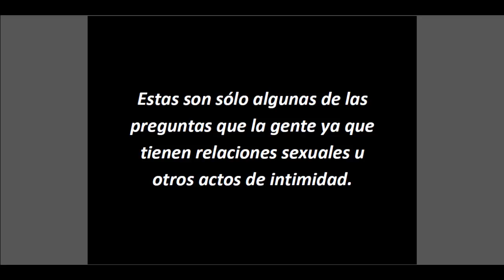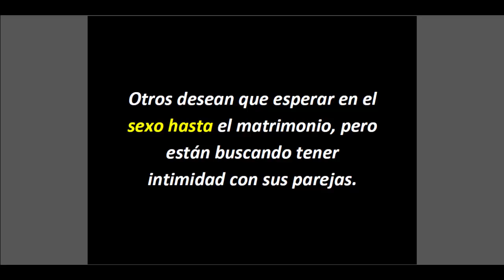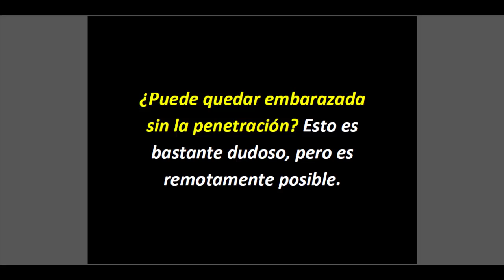Puedo Quedar Embarazada Con El Líquido Preseminal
¿Puedo Quedar Embarazada

Hay una serie de situaciones o circunstancias relacionado con las relaciones sexuales que dejan a la gente con muchas preguntas.

 ¿Puede quedar embarazada con el líquido preseminal (fluido preeyaculador), o se puede quedar embarazada sin penetración, o puede quedar embarazada con el sobajeo?

Estas son sólo algunas de las preguntas que la gente ya que tienen relaciones sexuales u otros actos de intimidad.

Así Que, ¿Puede Obtener Embarazada Con Líquido Preseminal?

Líquido preseminal está conocido con mayor precisión como pre-eyaculación. Se trata de un fluido corporal que se filtra con frecuencia fuera del pene durante el coito.

 La mayoría de los hombres no se dan cuenta de ello, y lo más importante, que no tienen ningún control sobre ello.

 Los primeros entendimientos sobre líquido preseminal era que los espermatozoides formaba parte del fluido.

 Investigaciones posteriores revelaron que la mayoría del líquido preseminal tenía espermatozoides muertos o ninguna en absoluto.

Sin embargo, es posible que pequeñas cantidades de espermatozoides para salir de su sistema reproductivo y hacer su camino en el líquido preseminal o pre-eyaculación.

¿Puede quedar embarazada con el líquido preseminal? Bueno, la respuesta y la habitual respuesta son no.